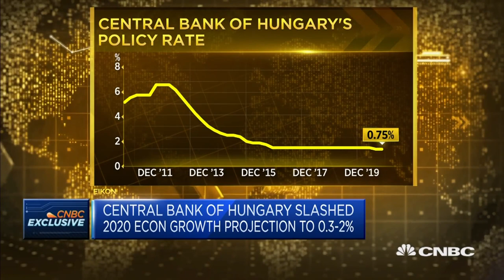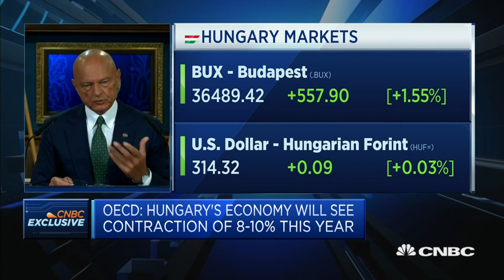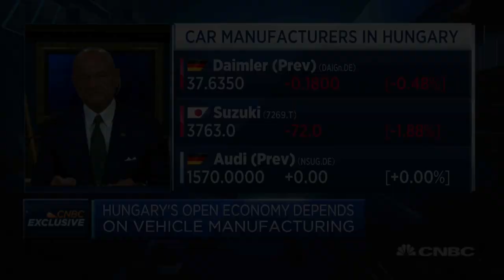We don't participate in central bank 'pessimism' game: Hungarian Deputy Governor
The Central Bank of Hungry's Deputy Governor, Mihaly Patai, discusses why he's more optimistic about Hungary's recovery picture than others.